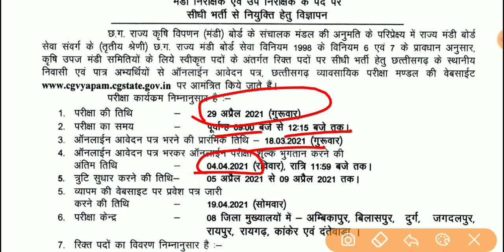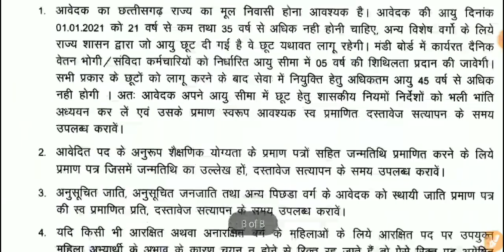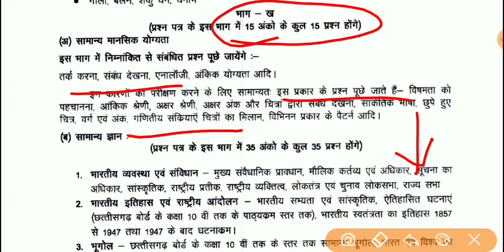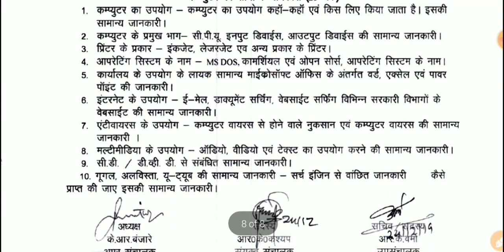छ.ग. मंडी निरीक्षक एवं उप मंडी निरीक्षक भर्ती 2021 सिलेबस || cgvyapam Mandi nirikshak syllabus 2021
◆ video का pdf download करें